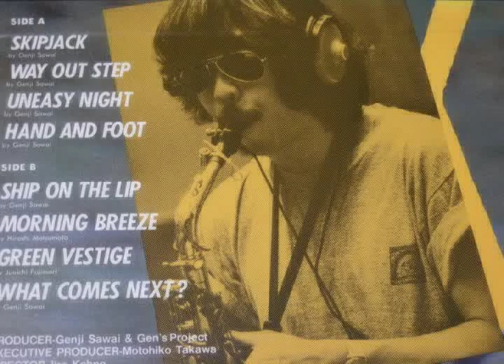沢井原兒&Bacon Egg / what comes next ？金子マリ 鳴瀬喜博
沢井原兒&ベーコン・エッグ　スキップジャック 1981

沢井原兒　鳴瀬喜博　上原裕　富樫春生　藤森潤一　松井洋　永井充男
　横山達治　帆足哲昭　　ゲスト・金子マリ　高橋信博